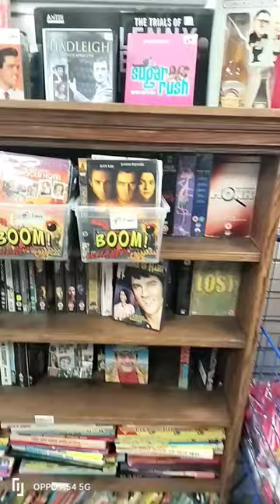Lectric Eye Collectables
Lectric Eye Cellectables
Traditional Punks/ Hammer Horror

Lectric Eye Collectables based In St John's Market, Liverpool L1 1RL
Now Records/ Vinyls/ dvd's
Traditional Punks/ Hammer Horror based on the history before remakes were even invented...

If old skool is your thing... come say hello...